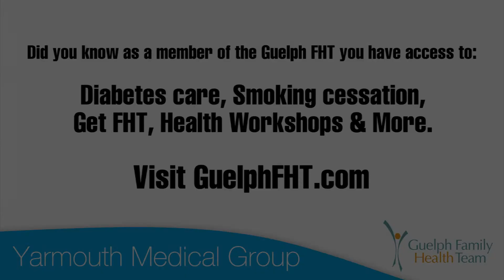Yarmouth Medical Group - GFHT